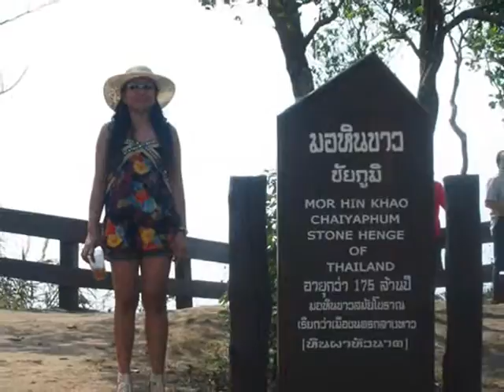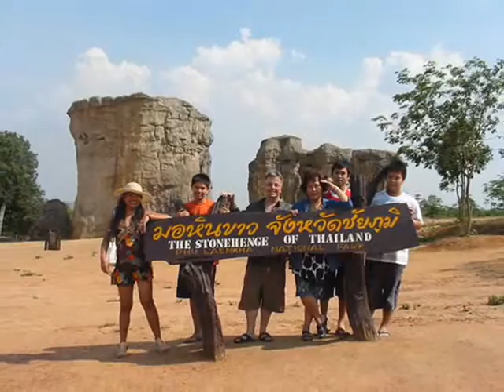ของขวัญ น้องเจ้ากับสามี.wmv